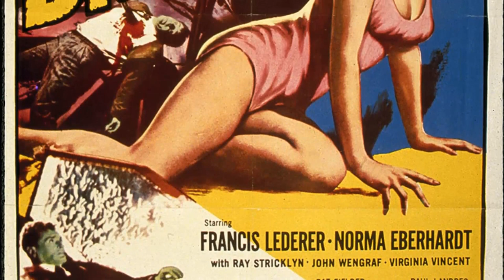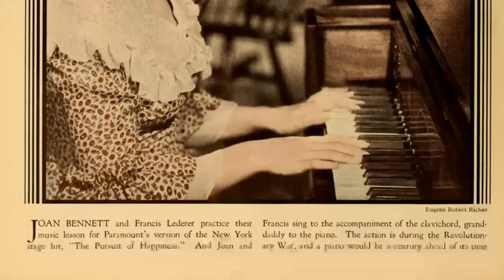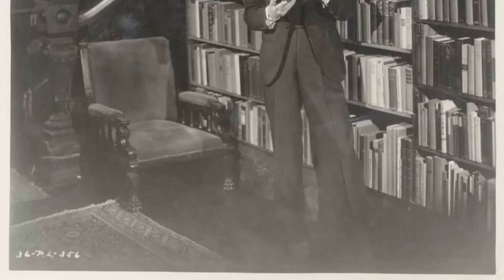Facebook Data Confirm: Francis Lederer Is Unappreciated by the Youth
Calling all movie buffs and Classic Hollywood devotees! 🎞️ Today, we pay homage to the timeless Francis Lederer, whose brilliance illuminated the silver screen like no other. 🌟

Join me as we journey through Francis Lederer's unforgettable performances, iconic characters, and cinematic triumphs that shaped their enduring legacy. 🎥

🎬 Lights, camera, and let's honor the legacy of Classic Hollywood with Francis Lederer as our luminary of choice! ✨🎭
Filmography:
Night Gallery
It Takes a Thief
That Girl
Mission: Impossible
Blue Light
Kraft Suspense Theatre
Ben Casey
The Best of the Post
The Untouchables
Sunday Showcase
The DuPont Show of the Month
Terror Is a Man
Behind Closed Doors
Studio One
Maracaibo
The Return of Dracula
Sally
Matinee Theatre
Lisbon
The Ambassador's Daughter
The Elgin Hour
Schlitz Playhouse
Robert Montgomery Presents
Stolen Identity
Adventures in Vienna
Surrender
A Woman of Distinction
Captain Carey, U.S.A.
Million Dollar Weekend
The Diary of a Chambermaid
The Madonna's Secret
Voice in the Wind
The Bridge of San Luis Rey
Puddin' Head
The Man I Married
Confessions of a Nazi Spy
Midnight
The Lone Wolf in Paris
Screen Snapshots Series 16, No. 12
It's All Yours
My American Wife
One Rainy Afternoon
The Gay Deception
Romance in Manhattan
The Pursuit of Happiness
Man of Two Worlds
The Fate of Renate Langen
Her Majesty Love
Susanne macht Ordnung
Fundvogel
Der Detektiv des Kaisers
Der Weg zur Schande
Atlantik
Maman Colibri
Perjury
The Wonderful Lies of Nina Petrovna
Pandora's Box
Die seltsame Nacht der Helga Wangen
Refuge
Night Gallery
That Girl
Mission: Impossible
Blue Light
Kraft Suspense Theatre
Ben Casey
The Untouchables
Sunday Showcase
Behind Closed Doors
Studio One
Maracaibo
Sally
Matinee Theatre
Lisbon
The Ambassador's Daughter
The Elgin Hour
Schlitz Playhouse
Robert Montgomery Presents
Stolen Identity
Adventures in Vienna
Surrender
Captain Carey, U.S.A.
Million Dollar Weekend
The Madonna's Secret
Puddin' Head
Midnight
It's All Yours
My American Wife
One Rainy Afternoon
The Gay Deception
Romance in Manhattan
Her Majesty Love
Susanne macht Ordnung
Fundvogel
Atlantik
Maman Colibri
Perjury